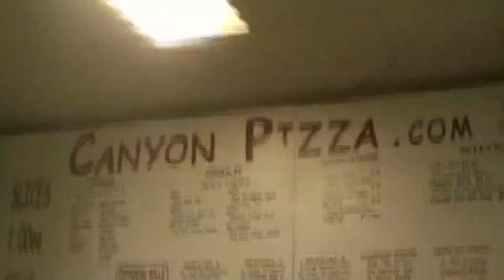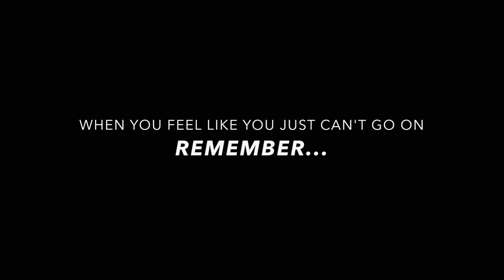After Hours--Another One (Episode 9)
The latest episode gets heavy as Jordan sits down with the president of the Social Justice Coalition, Brian Davis.  Later on, special guests Donald Trump and DJ Khaled stop by the studio to give you ~another~ special message.